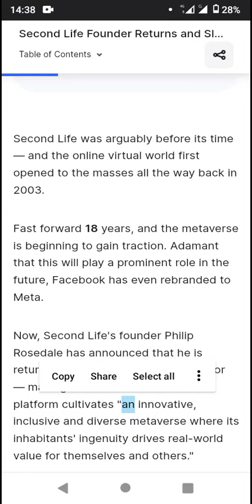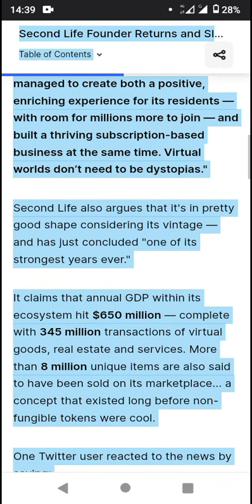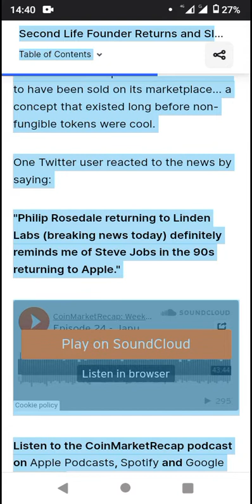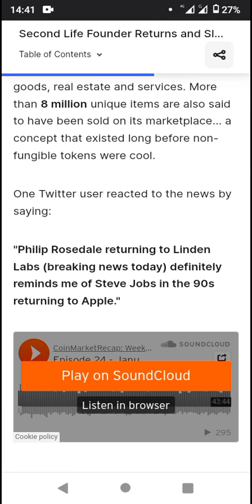Second Life Founder Returns and Slams 'Big Tech' - Coinmarketcap Alexandria Crypto News Review